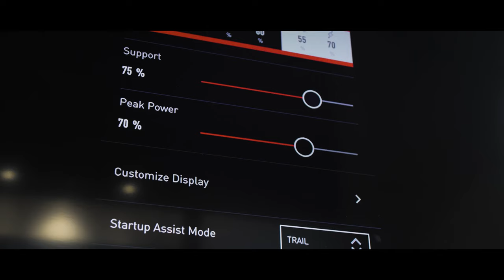Specialized Squamish Experience Center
Welcome to the Specialized Squamish Experience Center!

The Squamish Experience Center is located in Squamish, BC. We are focused on trail riding - if your goal is dirt we've got the bike for you. Centrally located next to some of the best riding in beautiful British Columbia. You can literally roll out the front door to the trails. You can also choose from other prime locations that are a short ride or drive away.

We believe that bikes have the power to change lives. Our team of experts will get you set up for the perfect demo, help you find your next dream ride, or simply answer your burning bike questions.

And share your Squamish adventure